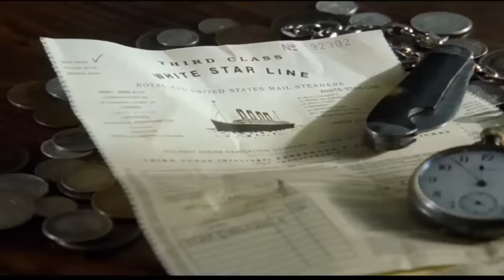Titanic - Jack gana juego de poker - Español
Titanic es una película estadounidense dramática de catástrofe de 1997 dirigida y escrita por James Cameron y protagonizada por Leonardo DiCaprio, Kate Winslet, Billy Zane, Kathy Bates, Gloria Stuart y Bill Paxton.​ La trama, una epopeya romántica,3​ relata la relación de Jack Dawson y Rose DeWitt Bukater, dos jóvenes que se conocen y se enamoran a bordo del transatlántico RMS Titanic en su viaje inaugural desde Southampton, Inglaterra, a Nueva York, EE. UU., en abril de 1912. Pertenecientes a diferentes clases sociales, intentan salir adelante pese a las adversidades que los separarían de forma definitiva, entre ellas el prometido de Rose, Caledon «Cal» Hockley (un adinerado del cual ella no está enamorada, pero su madre la ha obligado a permanecer con él para garantizar un futuro económico próspero) y el hundimiento del lujoso barco tras chocar con un iceberg.